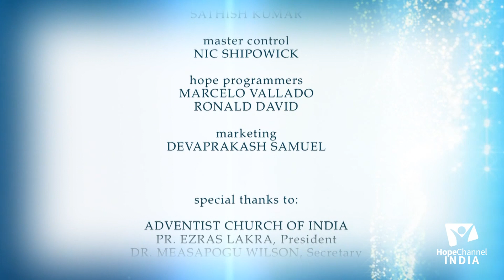26 Turning Point | Pr. Soey Thomas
As life goes on, there are many incidents and times at some point of our lives which bring a change in us. Be it in our food or behaviour or character or spiritual life or anything else. These bring about a change in us which might be for good or bad, depending upon the decisions that we make at that point, but are mostly moments of change that are beneficial. In this show, Turning Point, people share their experiences of the critical moments in their lives which brought about a change in them.

Series: Turning Point

Host: Pr. Jose Prakash
Guest: Pr. Soey Thomas

Language: Malayalam